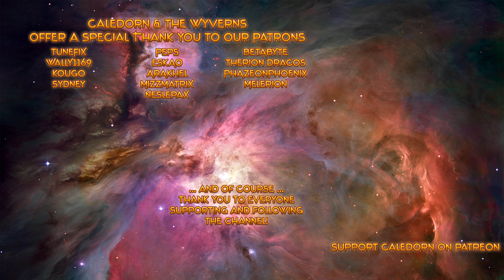Nebuchadnezzar - Copper Jewelry - Victory! - Lets Play - EP3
Join me as we dive into Nebuchadnezzar, a game I have waited eagerly for ever since I first heard of it last year! Nebuchadnezzar is a classic isometric city builder, very much like the old Sierra Games city builders, like Pharaoh, Zeus, Poseidon, Caesar etc. These were among my favourite games, and I have no idea how many times I played through those games, enjoying them immensely every time. Nebuchadnezzar takes the feeling of nostalgia and combines it with many new and original ideas and quality of life improvements that make this a highly enjoyable title for anyone who enjoys city builder games.

Thank you so much to Nepos Games for providing me with a free press key to the game!

Game release date: February 17th

Nebuchadnezzar

About Nebuchadnezzar
Nebuchadnezzar is a classic isometric city builder game inviting players to experience the mysterious history and culture of ancient Mesopotamia. In the campaign, players get to rule over influential historical cities filled with magnificent monuments.

Gameplay
Build your city while you oversee the manufacturing of different agriculture and goods for your population. Solve problems, prevent population loss, trade with other cities, handle foreign relationships, take care of varying population classes and employee types across various industries and services, and many more. Nebuchadnezzar’s gameplay is geared towards all types of players: from beginners of the genre to experienced strategists.

Campaign
Nebuchadnezzar’s main campaign contains more than a dozen historical missions covering the colonization of ancient lands to the conquest of Babylon by Persians in the 6th Century bc. Each mission summons a different time period in Ancient Mesopotamian history, providing comprehensive historical experience. Players must carry out tasks important to the specific time and place of each mission, including the construction of historical monuments.

Monuments
During the campaign players will not only build complex ancient monuments, but design them too. Nebuchadnezzar features an in-game monument editor giving players complete control over their buildings. From structural design to color scheme to final details: it’s in the hands of the player. Will you recreate history or make history? It’s up to you.

Mods & Localization
Nebuchadnezzar was created with mods and localization in mind. Expand your experience with the full support of mods from new buildings, new goods, production chains, and even new maps, missions, and campaigns. It is almost entirely moddable. Localizing mods will also not be a problem. You can create mods in multiple languages and/or add languages to existing ones. This applies to the base game as well.